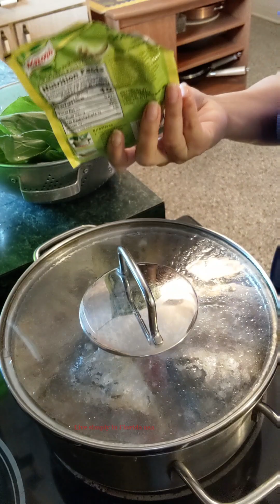SINIGANG NA BANGUS SA TAG LAMIG, KAILYAN VERSION